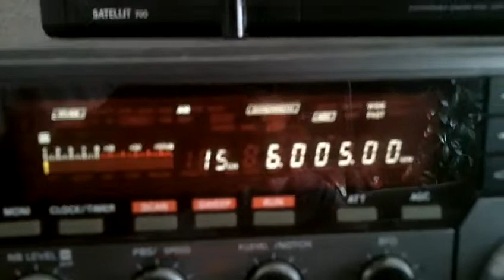Radio Amathusia 04 10 2014 6005 kHz 09 32 UTC